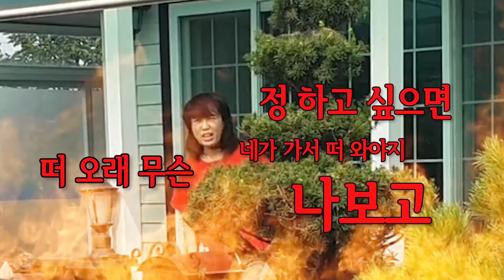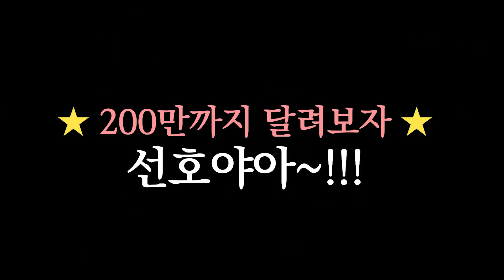[ENG] 우리는 과연 발로 병뚜껑을 딸 수 있을까...?